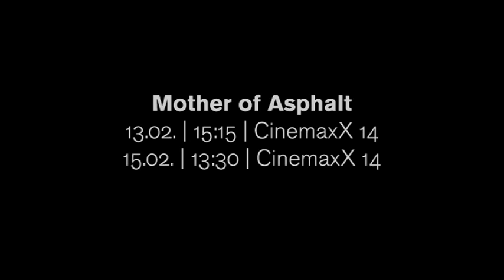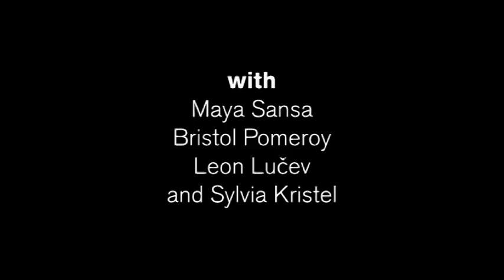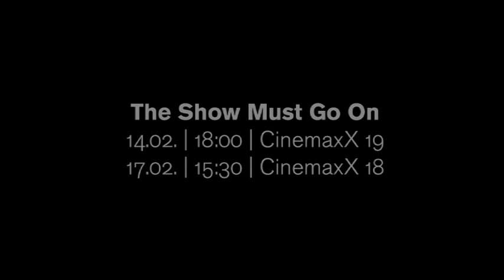Croatian Movies 2010/2011 in/to Berlin 2011.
HAVC Promotional video for the MGB stand n. 114 at Berlin Film Festival 2011. Open from February 10 to February 19.

Croatian Audiovisual Centre will be present at this year's edition of European Film Market (EFM) which will run for 9 days as a part of one of the most important film festivals in the world, the Berlinale (11 - 20 February 2011).

Market screenings of Croatian films:

2 Sunny Days, directed by Ognjen Svilicic (11th February, 13.30, CinemaxX 14 / 16th February, 11.30, CinemaxX 12)

Mother of Asphalt, directed by Dalibor Matanic (13th February, 15.15, CinemaxX 14 / 15th February, 13.30, CinemaxX 12)

The Show Must Go On, directed by Nevio Marasovic (14th February, 18.00, CinemaxX 19 / 17th February, 15.30, CinemaxX 18)

72 Days, directed by Danilo Šerbedžija (15th February, 9.15, CinemaxX 19)

Forest Creatures, directed by Ivan Goran Vitez, (17th February, 13.15, CinemaxX 18).

You can find us at Martin-Gropius-Bau (MGB - 114), the market's main venue.